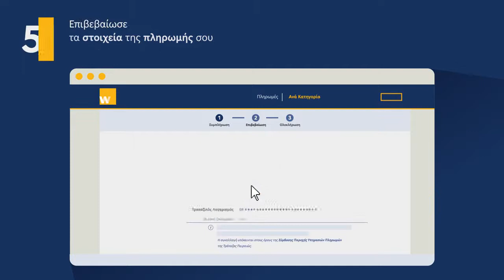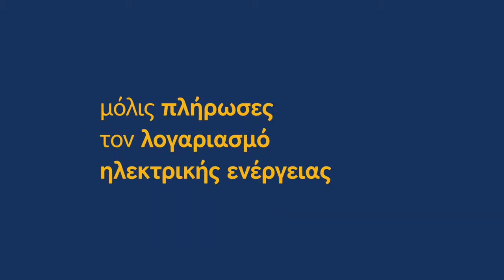Πληρωμή Λογαριασμού Ηλεκτρικής Ενέργειας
Πραγματοποιήστε πληρωμή λογαριασμού ηλεκτρικής ενέργειας μέσω winbank web banking, εύκολα, γρήγορα και με ασφάλεια, όπου κι αν βρίσκεστε. Ακολουθήστε τα βήματα του video και ολοκληρώστε τη συναλλαγή σας.
Ως παράδειγμα, έχει χρησιμοποιηθεί η πληρωμή λογαριασμού ΔΕΗ, αλλά η διαδικασία είναι ίδια για όλες τις πληρωμές λογαριασμών σας.